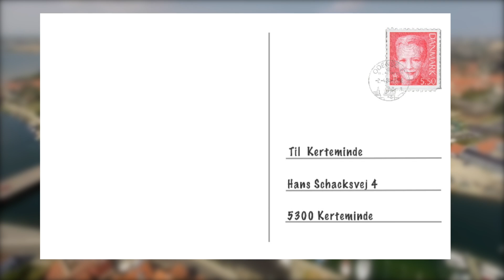Velkommen til Kerteminde Cityforening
Velkommen til Kerteminde by og Kerteminde Cityforening.

Kerteminde by er en skøn autentisk købstad, med god adgang til det skønne bymiljø, de gamle gader, stræder, det maritime miljø og de gode shoppingmuligheder.

WeFly, Nicolai Brix har stået for optagelserne til dette spot og viser her Kerteminde by i et nyt perspektiv, nemlig fra en drone som flyver udover den nye Renæssancehavn, som nu har bundet Kerteminde by og havn sammen på en flot og indbydende måde.

Kerteminde Cityforening har udviklet reklamespottet i samarbejde med Kerteminde Kommune, VisitKerteminde og WeFly.

Lidt om Kerteminde kommune:
”Forestil dig en verden, hvor du og dine kære overalt bliver budt velkommen af dem, der bor der. Hvor gæstfriheden er så hjælpsom og hjertelig, at den er til at føle på.

Du er i en charmerende og velholdt købstad, en havneby, en egn mellem to fjorde, der vender sit venlige og nysgerrige ansigt ud mod kysterne og den store verden, som igennem utallige generatioer har præget livet til lands og til vands.

Du er netop her, fordi du elsker den maritime stemning og den umiddelbare adgang til den uspolerede natur, der har inspireret berømte kunstnere og kreative sjæle til at udtrykke sig både før og nu.

Du bemærker det overalt. Her er højt til loftet. Luften, vandet og jorden er så ren, at du smager forskellen i de lokalt producerede fødevarer, som byder sig til ved vejboder, markeder, butikker og på caféer og restauranter - sågar i en gastronomisk klasse, der er en omvej værd at rejse efter.

Dem der bor her arrangerer festivals, fiske-, cykel- og vandreture og guider gerne i vikingernes fodspor - og du er inviteret med, det er bare at glæde sig.

Du mærker med det samme, at her er trygt og godt at være, skulderne falder ned og livsenergien ruller igen i kroppen. Det gode liv er værd at leve lige her og lige nu, hvor du befinder dig på dit ynglings sted: Kerteminde Haven ved Havet (R).”